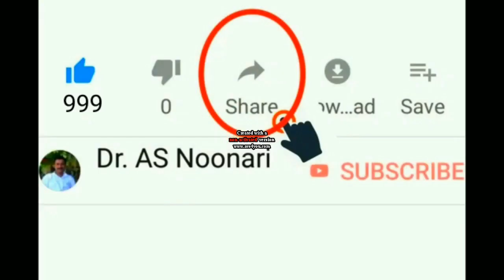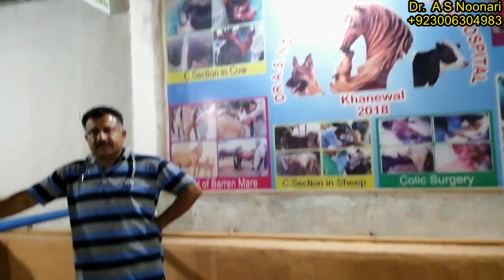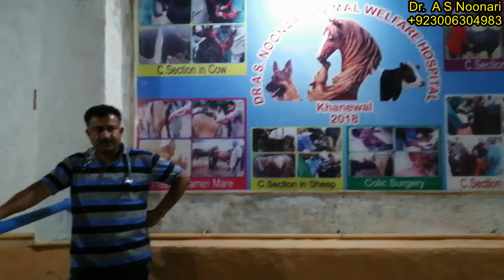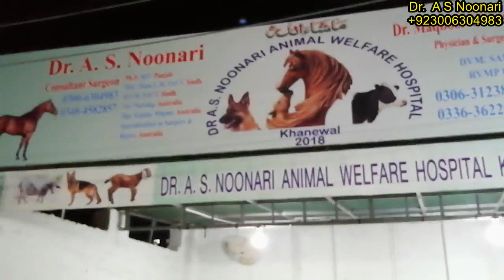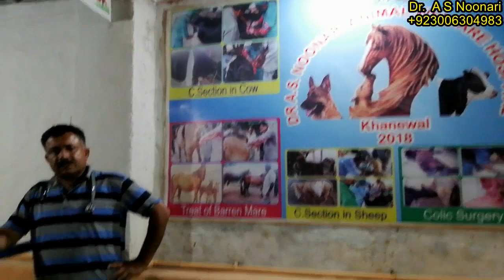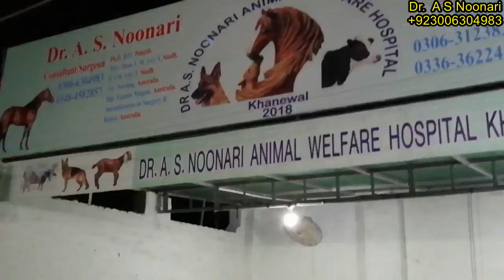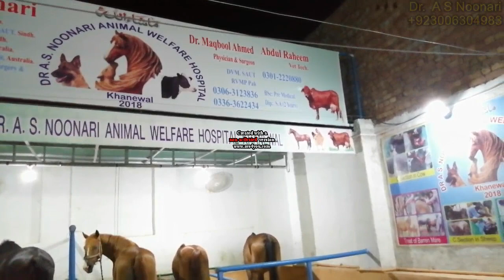Briefing about Hospital (Dr AS Noonari Animal Welfare Hospital)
Alhamdullilah.
Briefing in detail regarding Dr A S Noonari Animal Welfare Hospital Khanewal.